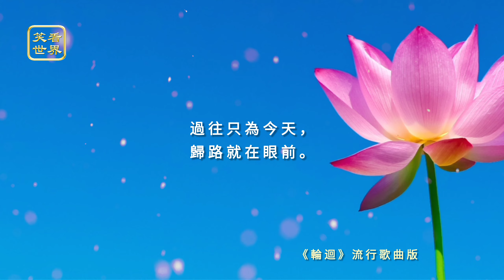🔴《輪迴》流行歌曲版／原創歌曲 1/2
《輪迴》

 那天只動一念，
 即墜入了凡間。

 輪迴展轉萬千，
 經歷多少遺憾。

 生生世世結緣，
 今生又來相見。

那年獨上西山，
紅葉秋時憂滿。

 鳥飛空谷之間，
 心欲尋道成仙。

 撫琴一曲正濃，
 夢醒驚魂不定。

 寒來暑往漸淡，
 心願善解恩怨。

 那天蓮花盛開，
 我聽到了真言。

 過往只為今天，
 歸路就在眼前。

笑看世界 策劃製作
2024年6月